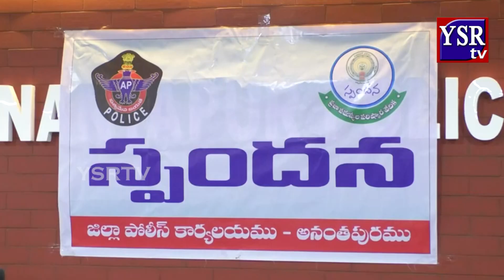ప్రతి సమస్యకు చట్టపరిధిలో పరిష్కారం చూపించాలి.. జిల్లాలో పోలీసు అధికారులకు ఎస్పీ ఫక్కీరప్ప | YSRTV